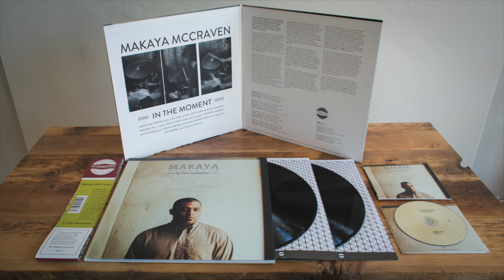Makaya McCraven - Butterscotch w/ Junius Paul, Justefan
BUTTERSCOTCH : Track 08 from Makaya McCraven's new album IN THE MOMENT, released 1/20/15 on International Anthem. on 2xLP Vinyl, CD, & Digital.

Featuring: Junius Paul (bass), Justin "Justefan" Thomas (vibes)